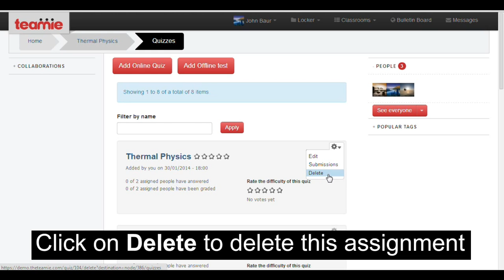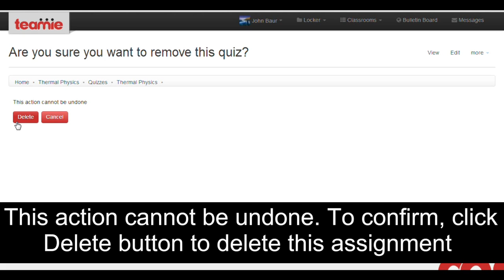Deleting an assignment